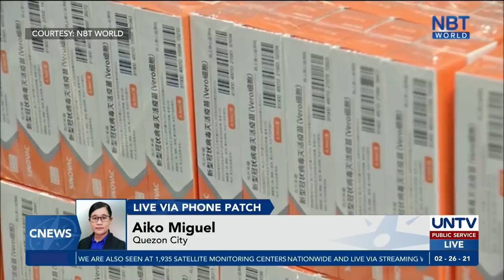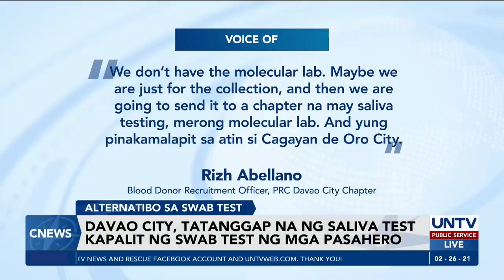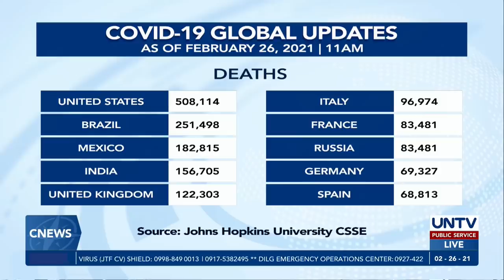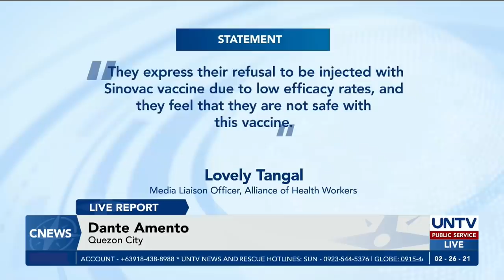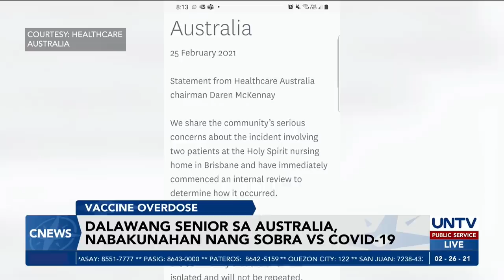UNTV: C-NEWS | February 26, 2021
- Pagbabakuna kay President Duterte ng Sinopharm, pinag-aaralan na

- ‘Walkah-walkah’: Comelec, namamahagi na ng voter registration forms sa mga komunidad

- 'Misencounter' sa pagitan QCPD at PDEA agents, iniimbestigahan na